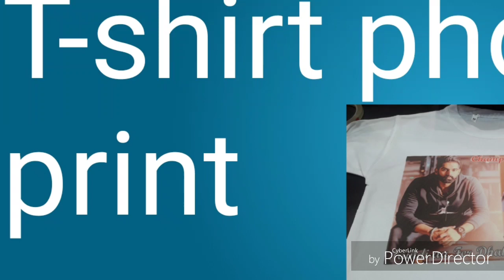t shirt photo print HD 1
Mug printing.cushion.magic cushion.led cushion.etc.